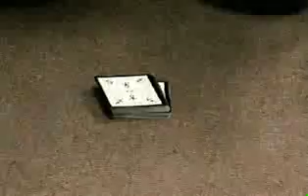Guerilla Guide to Loops - Daniel Garcia - Justin Miller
Visual Guide to Dynamic Loops Training

A Loop is an unseen 'device', nearly undetectable to the eye, that you will carry with you wherever you go. It takes up no room and you will forget you even have it on.

A Loop is a weapon used to shatter normal reality.

Loops are used by top pros like Blaine, Cyril, and Angel to create simple but powerful miracles.

Before now, no visual training has been available for Loops. Enter Ellusionist's insight and trick-packed 3 DVD Guerrilla Guide. own all three

The Guerrilla Guide is taught by experts Daniel Garcia, Justin Miller, and Nathan Kranzo. These three recognized master Loop Artists in the street magic world today will teach you what you MUST KNOW about Loops in order to use them with precision, control, and heightened showmanship.

•16 tricks with over two hours of rare instruction
•What to do in any lighting situation
•Reduce Loop breakage by up to 90%
•Key solutions if a Loop ever breaks during a show
•Loop subtleties you never dreamed of
•Taught in detail by experts Garcia, Kranzo and Miller